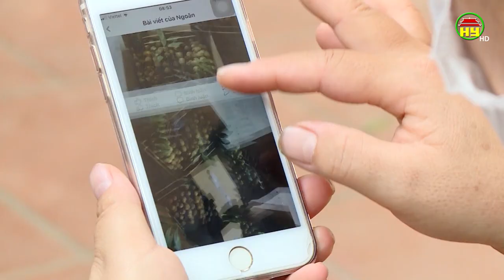Kết nối xuất khẩu nhãn và các sản phẩm từ nhãn sang Nhật Bản